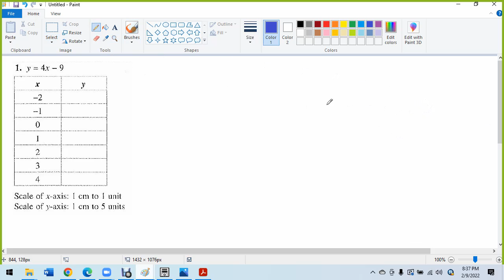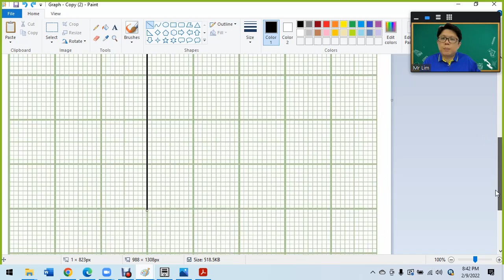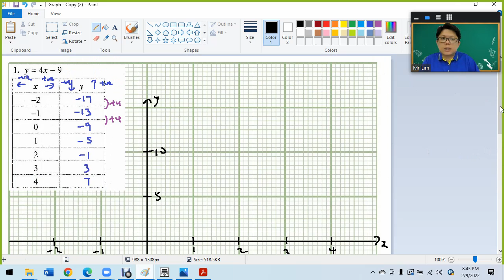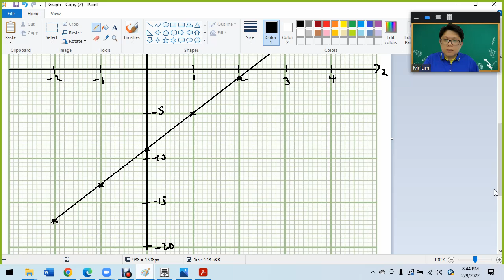F1 C6 画Graph 1 Canon F789